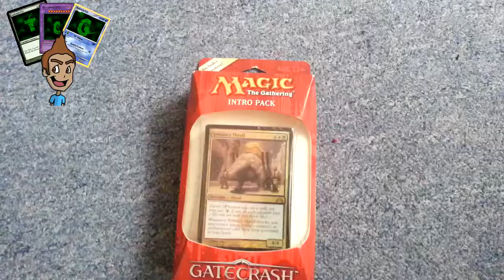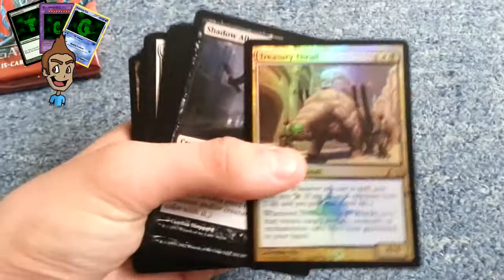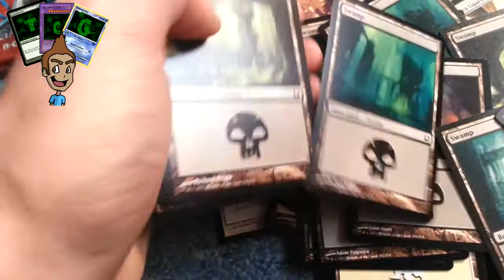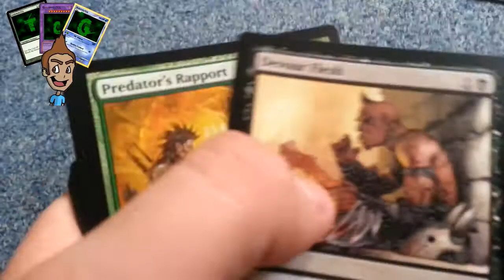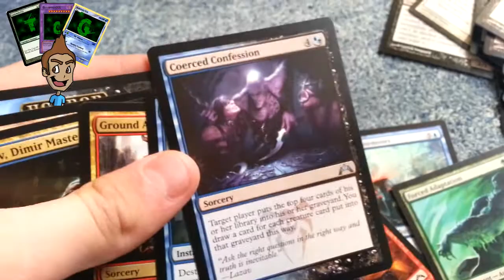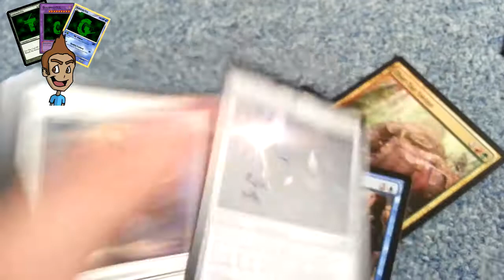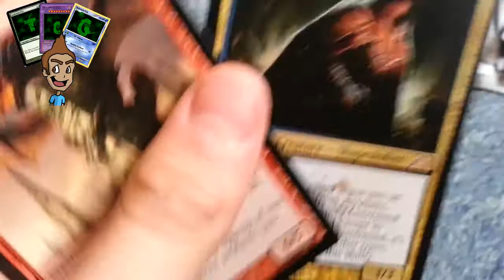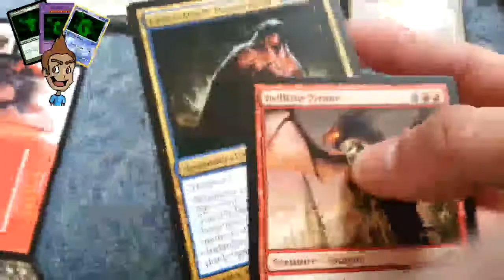Best Orzhov Oppression Deck Opening On Earth - GuilefullyTCG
Got More Than I Bargained For, But I'm Not Complaining